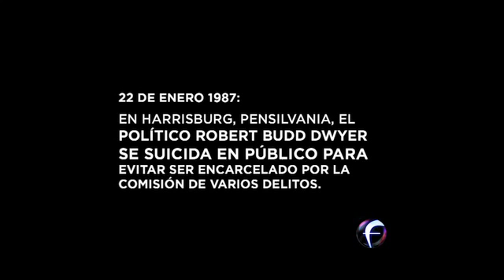Anecdotario Secreto 22 Enero Bud Dwyer